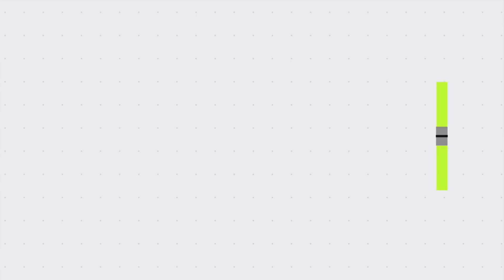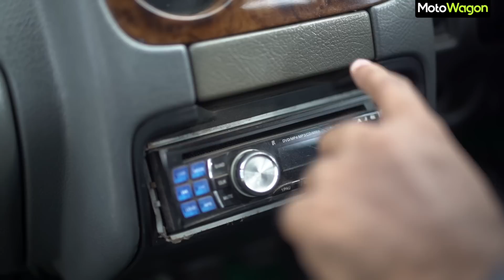Maruti Zen | 90's Premium Hatchback Revisited | Iconic Cars EP-1 | Tamil Car Review | MotoWagon.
Hello MotoFam, We take you to the 90's to Revisit One of the Iconic Cars of Indian Market.
ZEN has got many nostalgia among Us and Do share your feedbacks, opinions in the Comments 💚!!